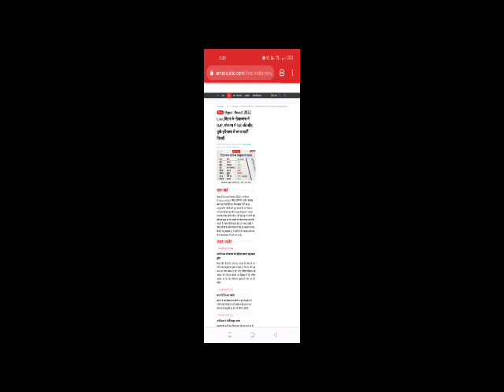6 राज्यों के उप चुनाव में बीजेपी का परचम, गोला गोकर्णनाथ और गोपालगंज में लहराया परचम